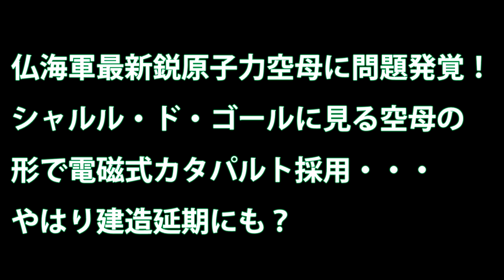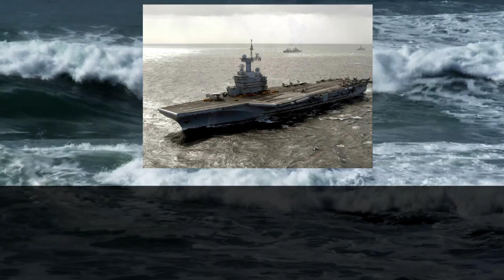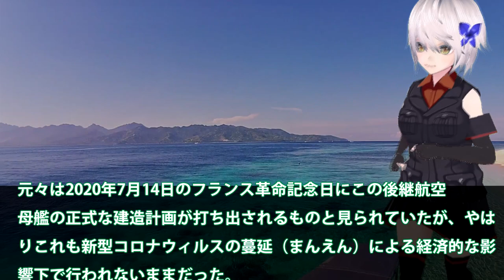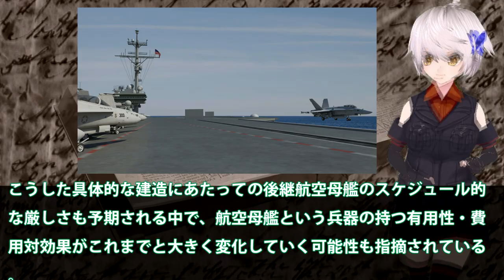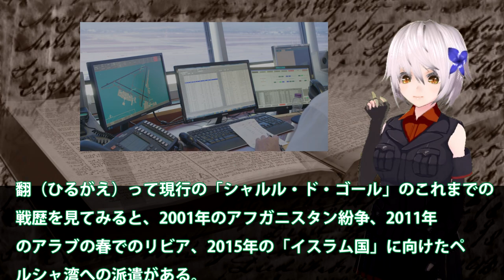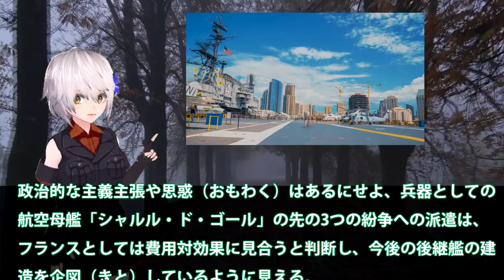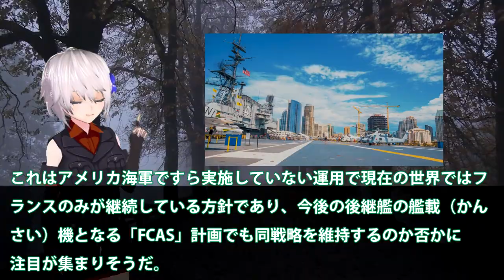仏海軍最新鋭原子力空母に問題発覚！シャルル・ド・ゴールに見る空母の形で電磁式カタパルト採用・・・やはり建造延期にも？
関連動画
アメリカ軍空母2隻は南シナ海での訓練を再開　一方中共の軍事力はどれぐらいか？
ヨーロッパ最強空母クイーンエリザベスが建造された理由【日本軍事情報】
戦闘機50機越？艦載機満載の空母ロナルド・レーガン横須賀出航! 01.AUG.2020
強襲揚陸艦は強すぎる 空母と揚陸艦の艦載機と戦闘エリート集団【日本軍事情報】

引用・転載「出典：海上自衛隊ホームページ」
引用・転載「出典：航空自衛隊ホームページ」
引用・転載「出典：陸上自衛隊ホームページ」

しくじり空母？世界最悪？「アドミラル・クズネツォフ」を解説してみる　Russian aircraft carrier Admiral Kuznetsov
【艦載機満載!!】空母レーガンたった１日だけの横須賀入港【着艦シーンも収録】
素人は戦闘機で空母から飛び立つことができるのか？【日本げーむ情報】（DCSワールド）